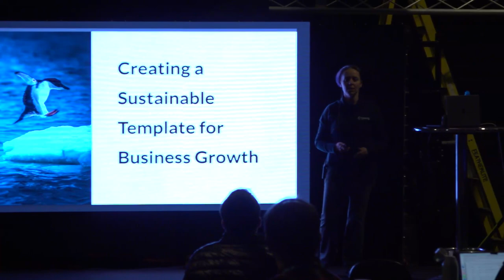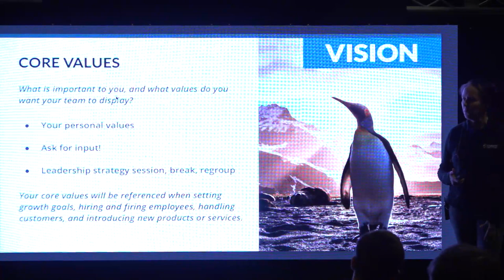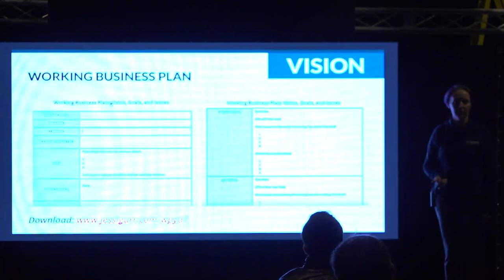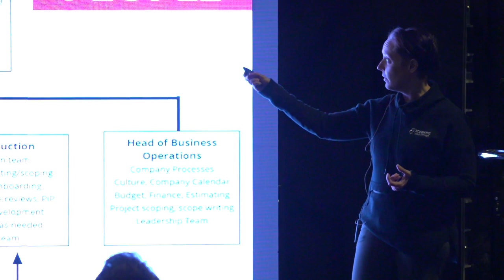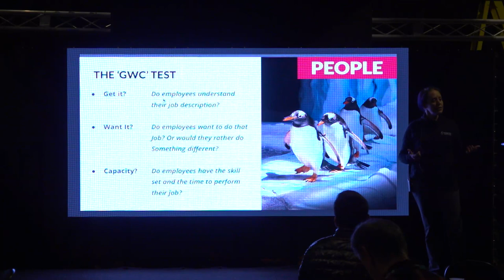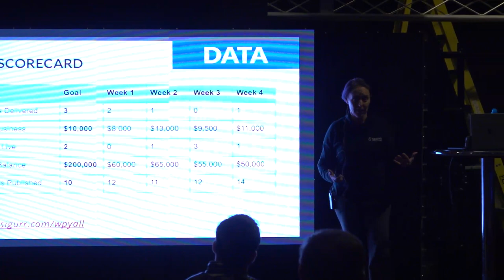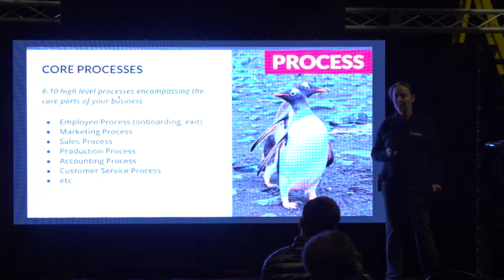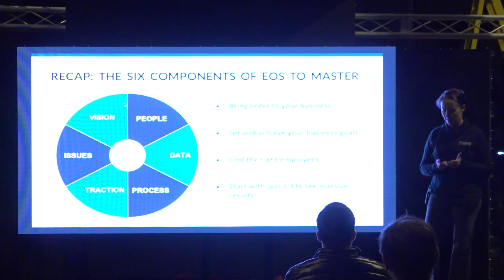Creating a Sustainable Template for Agency Growth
Successful WordPress agencies have one thing in common: they have a system in place for their business that acts as a template for growth.

In this talk, we will cover the basics of the Entrepreneurial Operating System, as outlined by Gino Wickman in his book Traction. We will take a deep dive into what it means to build a working business plan, how to create a vision for your business, and how to create annual and quarterly goals to set you up for predictable business growth.

We’ll also talk about the driving force behind every agency: finding the right employees. You will leave with a template for a two-page business plan that you can implement tomorrow, and use as a tool to grow your business and align your team.